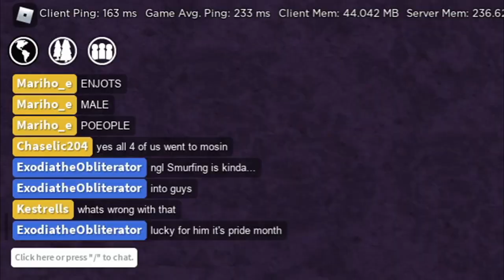Jumping Ship ~ Apocalypse Rising 2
We escape Ashland like its the Dunkirk Evacuations.